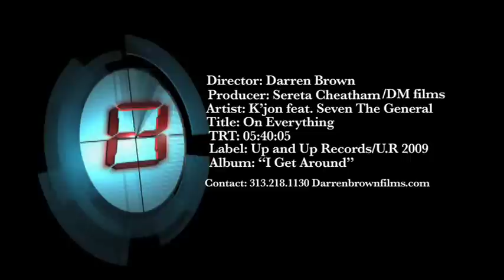K'Jon Feat. Seven The General "On Everything"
K'Jon On Everything Featuring Seven The General.  From K'Jon Universal Republic debut album I Get Around